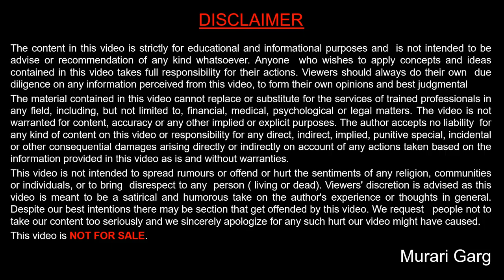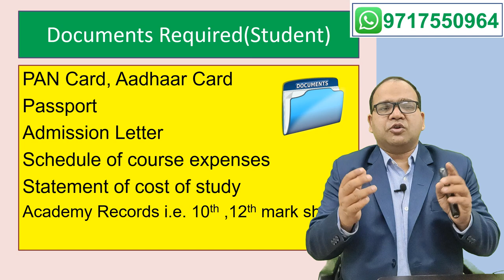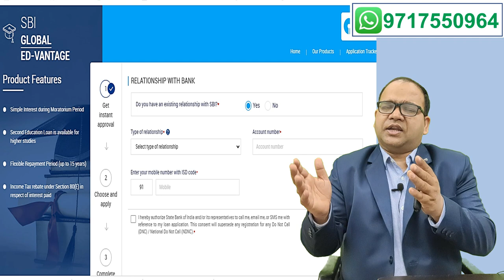SBI Global Ed-Vantage Education Loan scheme for abroad study [ New Update August 2021 ]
About SBI Global Ed-Vantage

SBI Global Ed-Vantage is an overseas education loan exclusively for those who wish to pursue full time regular courses at foreign colleges and universities.

Courses covered under this loan scheme:

·         Regular Graduate Degree

·         Post-Graduate Degree

·         Diploma

·         Certificate / Doctorate Courses

Loan amount:
Individuals can avail this loan of starting Rs. 7.50 lacs up to Rs. 1.50 crores

Interest Rate:
SBI provides an attractive interest rates of 8.65% with a special 0.50% concession for female applicants

Repayment
·         Repayment will commence 6 months after completion of course
·         Repayment upto maximum of 15 years

Expenses covered in the SBI Global Ed-Vantage scheme
·         Travel expense/passage money
·         Tuition fees
·         Examination/library/lab fees
·         Books/equipment/instruments/uniform/computers’ fees at reasonable cost
·         Cost of additional requirements like project work/thesis/study tours (not exceeding 20% of total tuition fees)
·        Other expenses like caution deposit/building fund/refundable deposit supported by institution bills/receipts (not exceeding 10% of total tuition fees)

 Features and Benefits:
·         Convenient and fast online application process through SBI’s website
o   Applicants can click on ‘Apply Now’, fill in the required details and submit the application process
·         Early loan approval: The loan will be sanctioned before the student’s I-20/visa
·         Tax exemption under Section 80(E) of the Income Tax Act
·         Fee payable to college/school/hostel
·         Margin: Margin to be brought in on year-on-year basis as and when disbursements are made on a pro-rata basis. Scholarship/assistantship to be included in margin